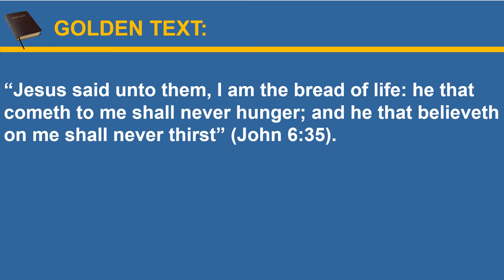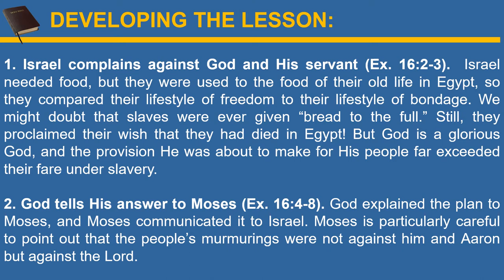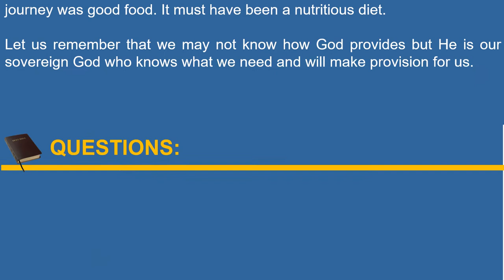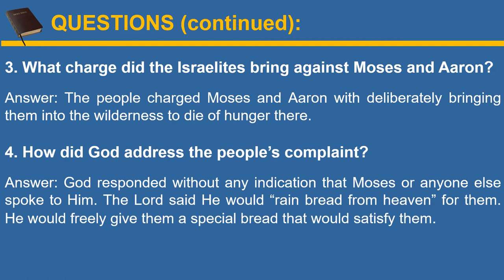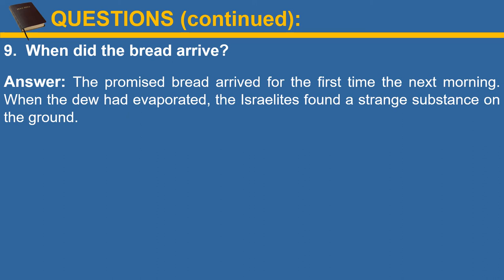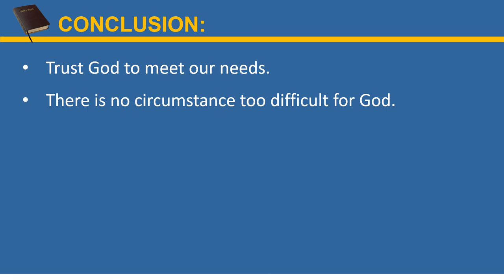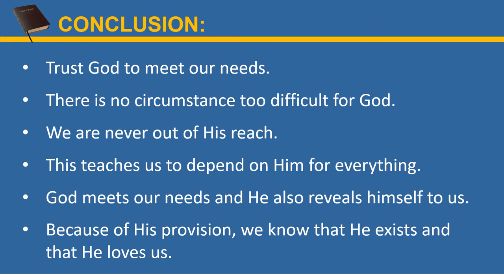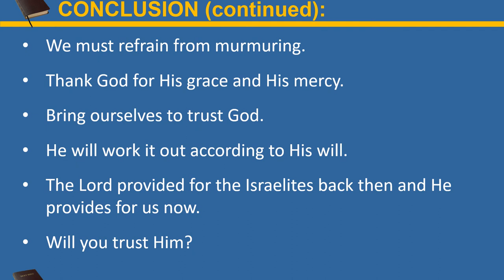September 6, 2020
Siloam Missionary Baptist Church
Charlotte Timberlake (Adult Class Teacher)
Book used: Union Gospel Press - Adult Bible Class "Christian Life Series"